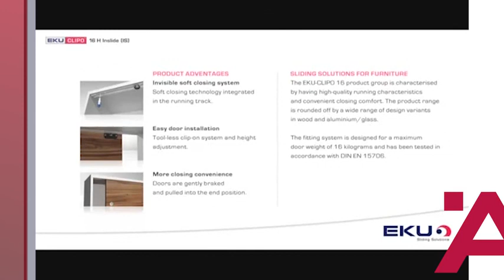Hafele EKU Clipo by KitchenSource.com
For top hung and wooden sliding doors, the Hafele's EKU Clipo features running gears with clip-mounting, plastic rollers with metal axles. Optional soft close can be inconspicuously integrated into the track so it is not visible and is protected from damage. Quick door mounting. No guide rails in the floor. A wood cover panel is not needed. Set includes hardware for two sliding doors.